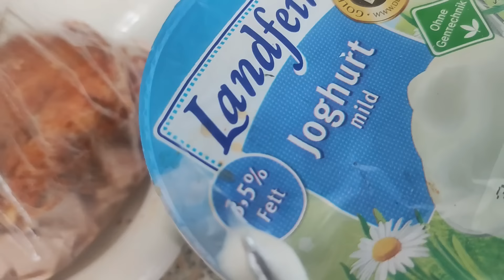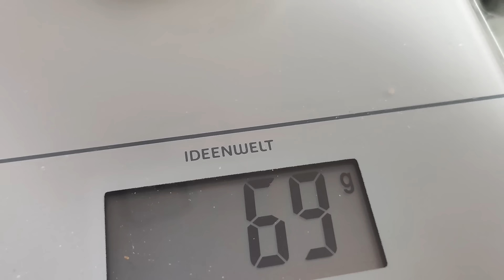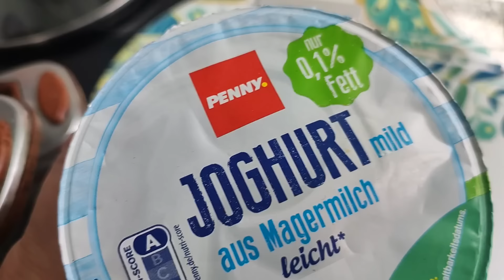Минус 60кг ! Манты Лазанья 💪🔥 Как меньше быть на Кухне Готовим на всех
Нас 44 тыс !!! Благодарю каждого ,ценю и уважаю !
Рада быть вам полезной ! Кто с лишним весом ,пусть я буду вам плохим примером ! Плохим в плане того ,что затянула проблему слишком !